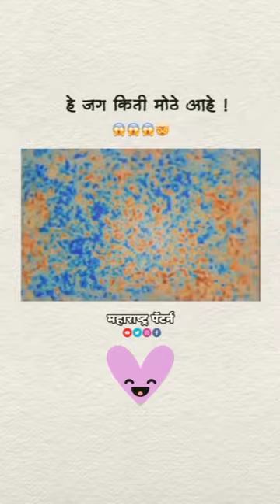hare Krishna hare rama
Namaskaar,
YouTube family,
Mera Naam Hai Devendra ,
Aur Aap Sabhi Ka Hamare YouTube Channel local travel vlogs Mai Swagat Hai.Dosto Humare Is Chhanel Par Aap Ko Travel Vlog Tips &
India @ local india Most Popular Places & Event's Aap ko Dekhne Ko Milega To Plzzzz
Hume Support Jarur Kare aur humre Chanel ko jarur
aur hum apke liye aur jyada achhe content upload kare
Aap ka Apna Dost Devendra
From
Madhay Pradesh
🇮🇳जय हिंद
🇮🇳जय भारत
my
aap ke liye hum etni mehnat karte hai to aap log